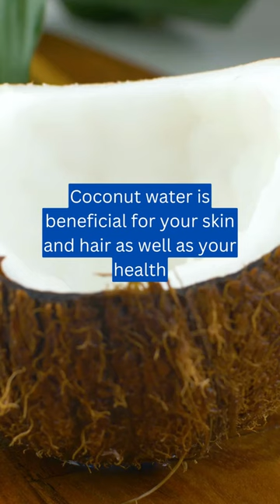Coconut Water Vs Lemon Water.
Health benefits of coconut water versus lemon water.